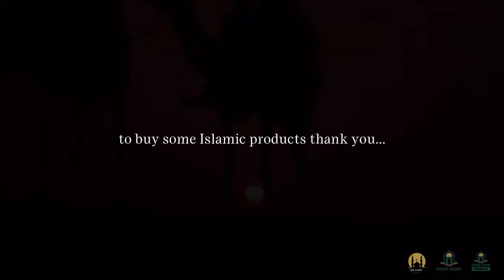LAST REMINDER! - ISLAMIC MOTIVATION